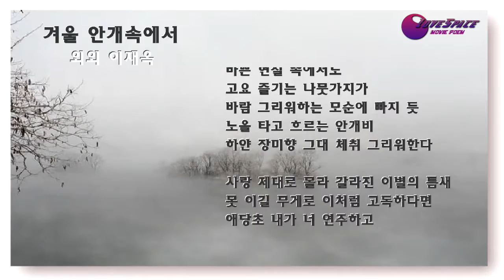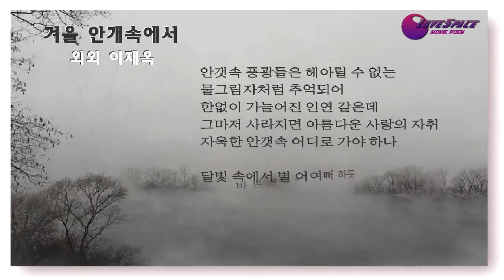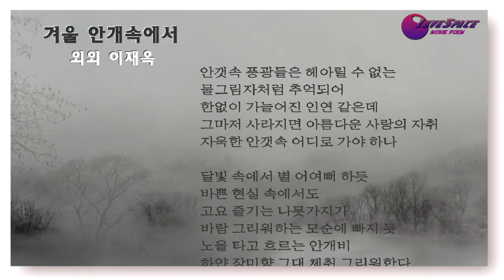겨울 안개속에서 mp4